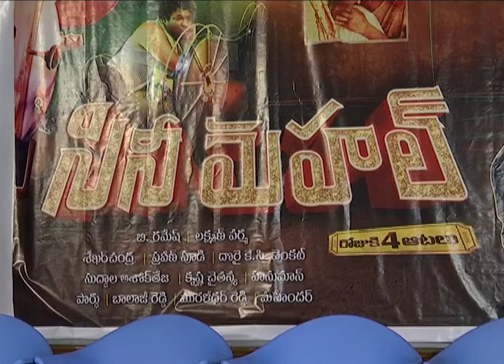Cine Mahal Telugu Movie Press Meet Video